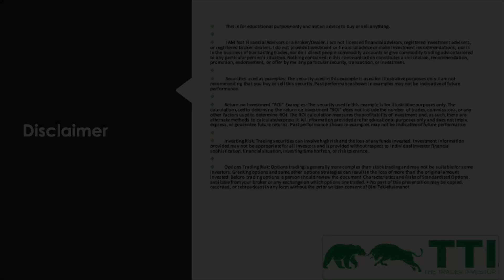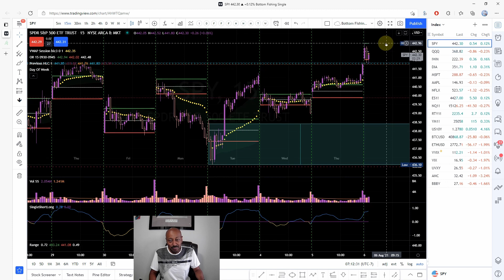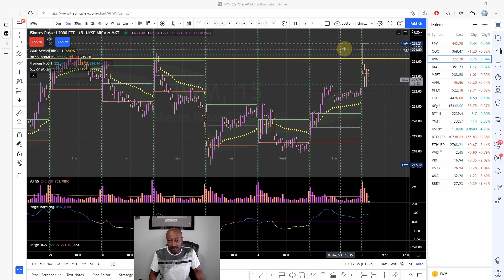First Trading Week Of August 2021 Coming To An End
Gap up start with no follow through for First Trading Week Of August 2021 Coming To An End